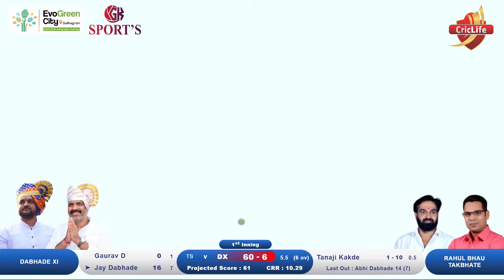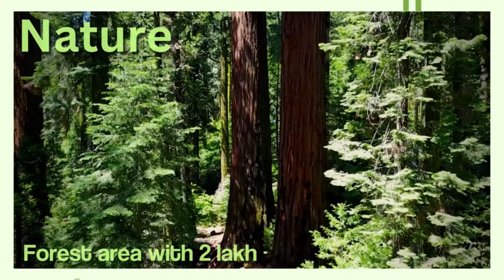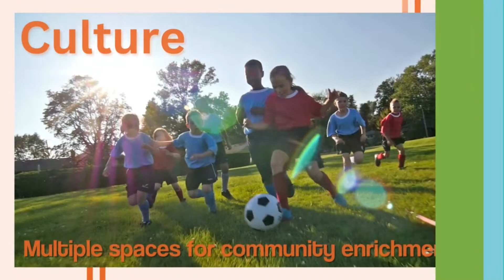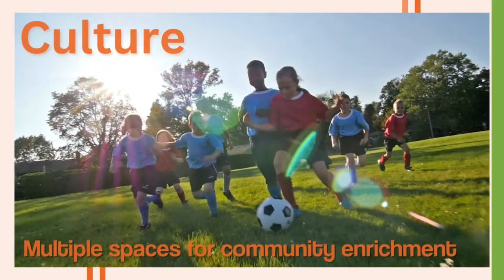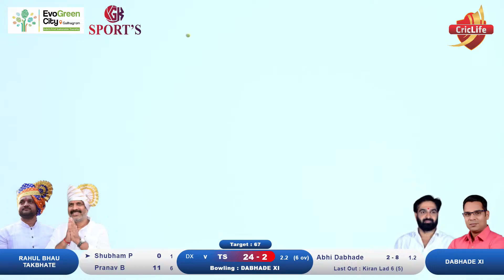Match 1 || Dabhade XI v/s Rahul bhau Takbhate || Aamdar Chashak 2023|| Dehugaon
Aamdar Chashak 2023 || Dehugaon